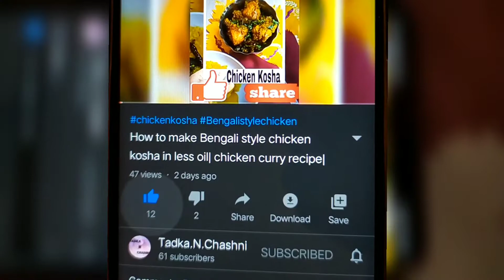How to make coconut peda modak by using only 3 ingredients |Bengali sweet recipe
Coconut peda modak is basically made with just 3 Ingredients i.e coconut ,sugar and milk powder it is very soft in texture and melts in your mouth this is a peda made of coconut and mould into modak shape .
Ingredients:-
1. Coconut
2. Sugar
3. Milk powder
4. Cardamom